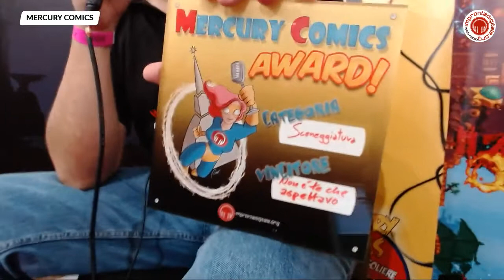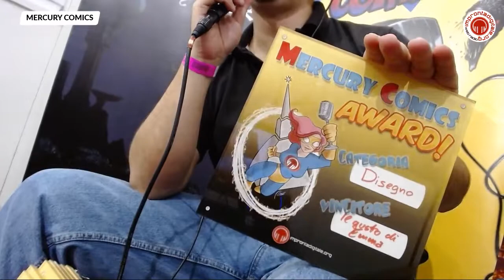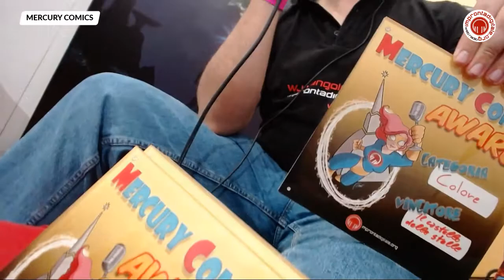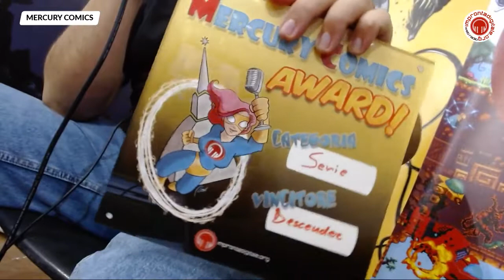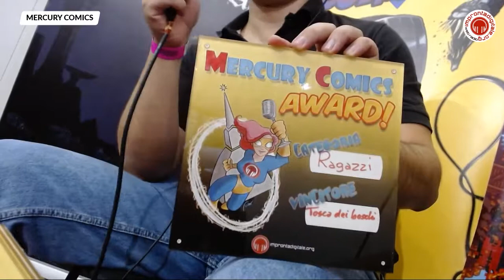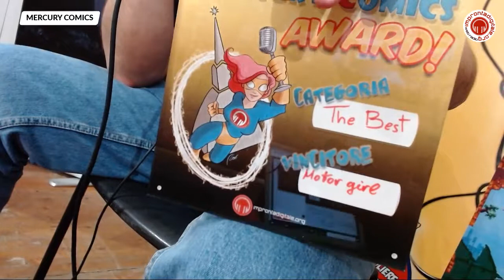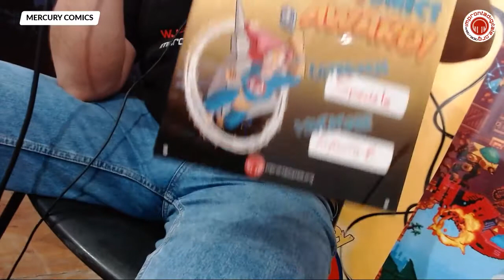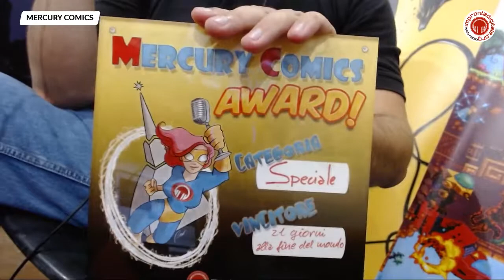Mercury Comics Awards - Lucca CG 2019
I Mercury Comics Awards Edizione 2019!
Chi avrà vinto?